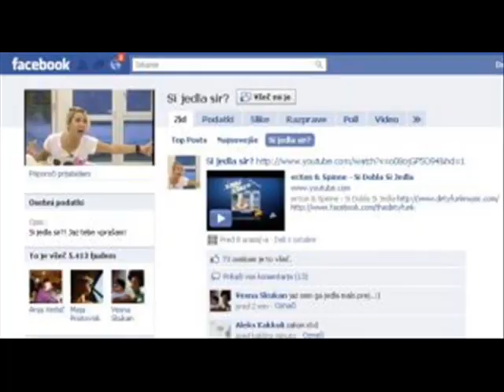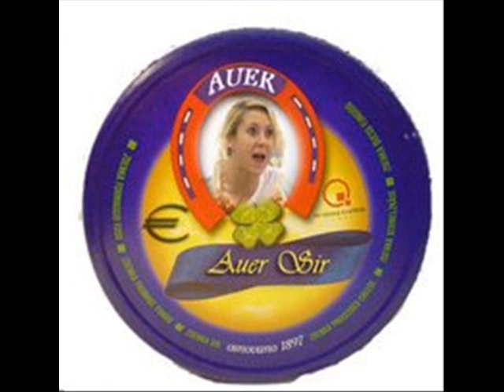si dobla si jedla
alvin and the chimpunks sang si dobla si jedla